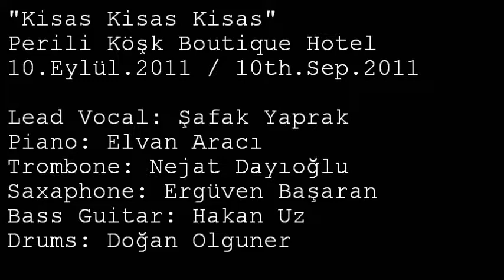10 EYLUL 2011 DEEP BLUE 14 KiSAS KiSAS KiSAS